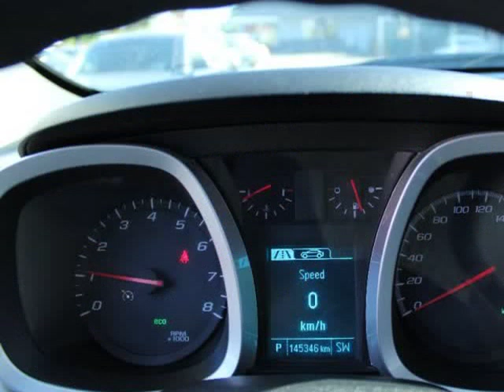2016 Chevrolet Equinox FWD 4dr LS (Surrey, British Columbia)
7237 King George Blvd
Surrey